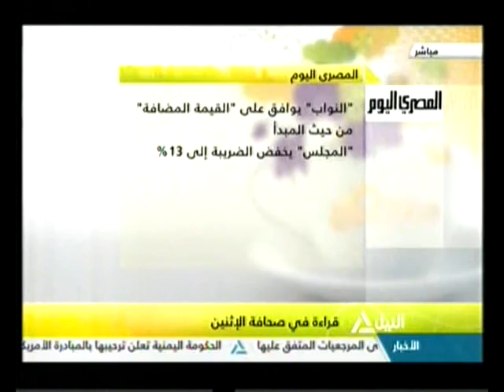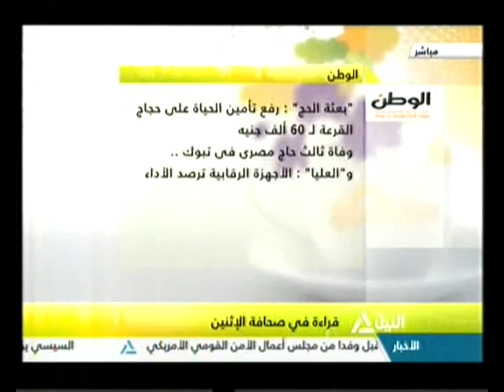قراءة في صحافة الإثنين 29-08-2016